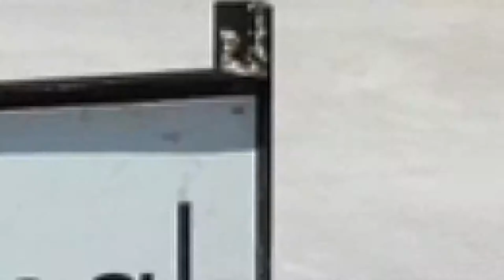Kiowa Park Aug 2019